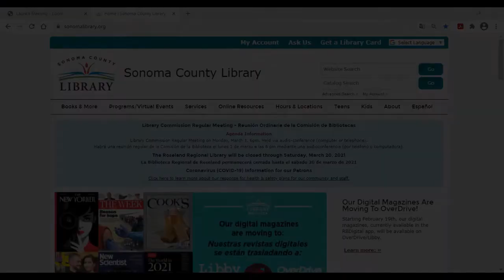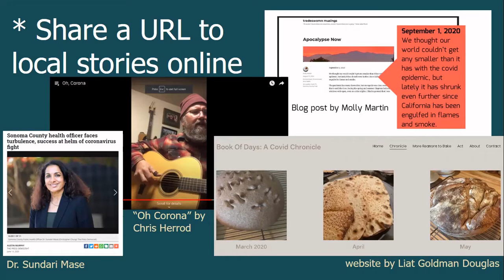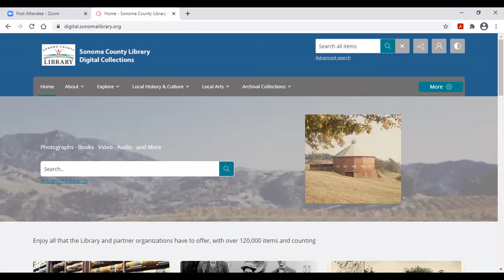How to share your pandemic story to Sonoma Responds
Learn how to add your story to the library’s pandemic archive.

The Sonoma Responds Community Collection is a mix of stories, photos, videos, zines, poetry and other reflections documenting our experiences of life under COVID-19.